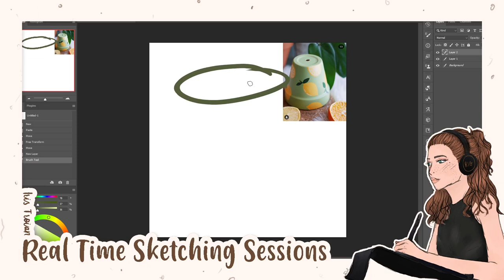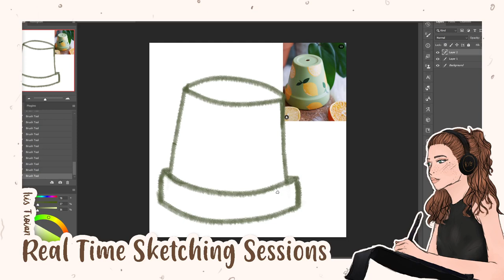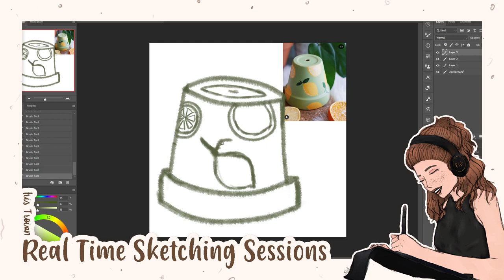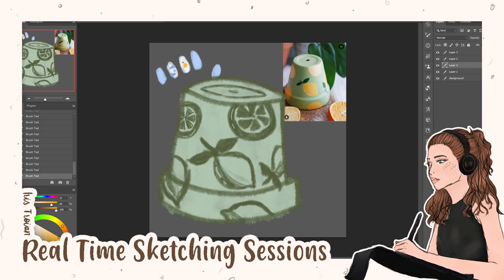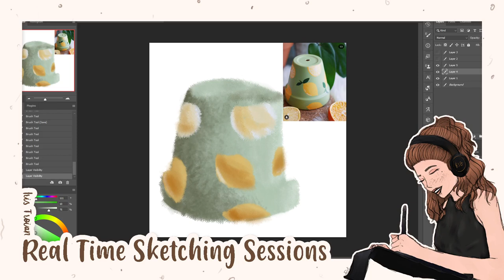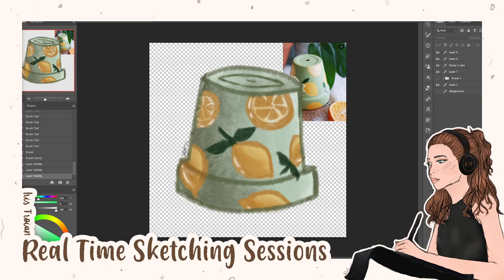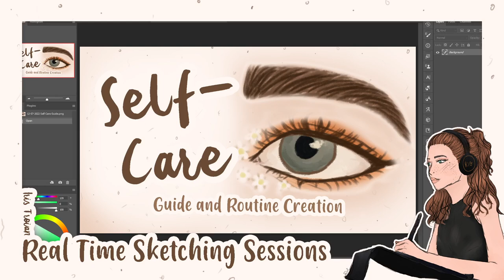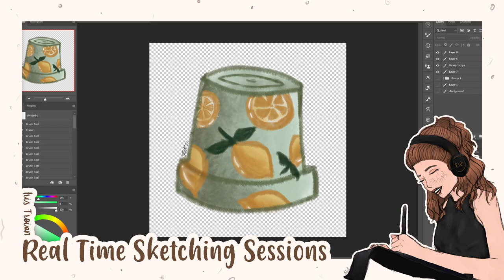Drawing and Chatting // A Painted Flower Pot Sketch in a *Chill* Real Time Sketching Session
Time to chill, and chat, and talk about some random subjects in another chill real time sketching session - one that has lessons and reflections related to the self-care parts of it at the end. Hope you enjoy🤎

𝗙𝗿𝗲𝗾𝘂𝗲𝗻𝘁𝗹𝘆 𝗔𝘀𝗸𝗲𝗱 𝗤𝘂𝗲𝘀𝘁𝗶𝗼𝗻𝘀:
𝗤: How can I know when you post?
𝗔: At the moment, I post a 𝗧𝗶𝗺𝗲𝗹𝘆 𝘀𝗽𝗲𝗲𝗱𝗽𝗮𝗶𝗻𝘁 on 𝗧𝘂𝗲𝘀𝗱𝗮𝘆s and a 𝗥𝗲𝗮𝗹 𝗧𝗶𝗺𝗲 𝗦𝗸𝗲𝘁𝗰𝗵𝗶𝗻𝗴 𝗦𝗲𝘀𝘀𝗶𝗼𝗻 on 𝗦𝗮𝘁𝘂𝗿𝗱𝗮𝘆s. If I miss an upload, make sure to check my instagram accounts to see if it’s delayed to another day or anything else.
𝗤: What art program do you use?
𝗔: Adobe Photoshop 2021 and occasionally Krita.
𝗤: What drawing tablet do you use?
𝗔: Huion Inspiroy Dial Q620M Graphic Tablet.
𝗤: What program do you use to edit your videos?
𝗔: Adobe Premiere Pro 2020.
𝗤: What program do you use to record your speedpaints?
𝗤: What do you use edit your voiceovers?
𝗔: They are mostly edited on Audacity.

I am an artist and a productivity content creator. After trying to be productive for many years and failing, and trying to be an art youtuber, and not being successful at that either, I decided to try and mix them both and create a different type of content on this platform. One that will help me develop in both aspects of my life and YOURS! I’m excited to invite you to join me every Tuesday with a Productivity related speedpaint and every Wednesday with a Real Time Sketching Session.

𝗜𝗿𝗶𝘀🤍